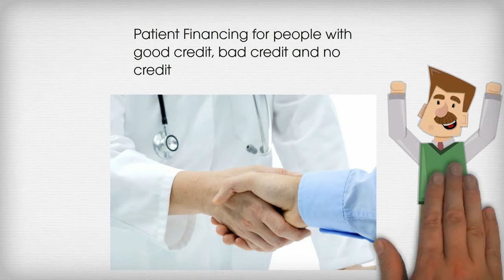FLEXX MD- Patient Financing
Discover FLEXXBUY's FLEXX MD Patient Financing Program. Now, Health Care Providers can provide financing to their patients, REGARDLESS OF CREDIT!!